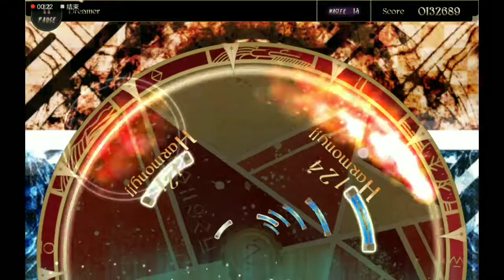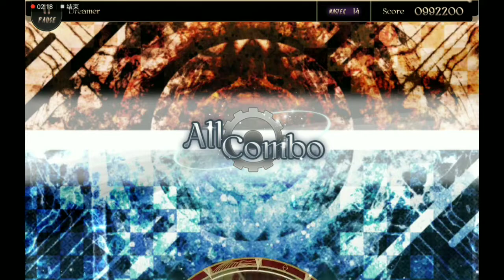【Lanota】Dreamer - Cosmograph (Master 14) All Combo